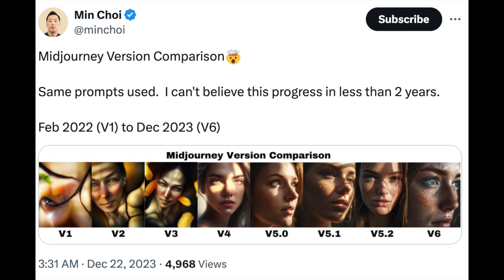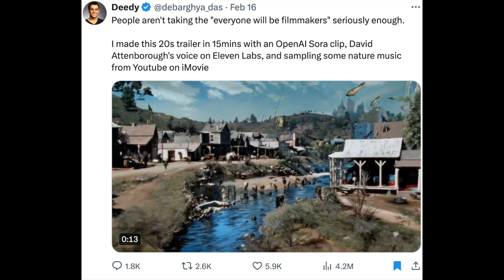The INTERNET is FREAKING OUT Over This AI! (OpenAI's Sora Explained)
In this video, we'll dive deep into the mind-blowing capabilities of Sora:

1) What it is and how it works
2) The power of text-to-video creation like never before
3) Exploring the potential conflicts and ethical considerations surrounding AI-generated content.
4) Learn how to adapt and thrive in the evolving landscape of video creation.

This isn't just another tech update; it's a paradigm shift for creators, businesses, and anyone with a story to tell. Don't miss out on this crucial conversation! Watch the video to understand:

Chapters:

0:00 - What is SORA?
00:45 - Should you care about this AI?
05:11 - Is this the Future of Video Creation? Ethical concerns of Sora
13:18 -  How to Future-Proof yourself with Sora?

If you're listening to our podcast for the first time, allow us the chance to introduce ourselves.

Dhruv is a lead marketeer at an insure-tech startup. He possesses over 4 years of experience in building & scaling marketing teams with a strong base in social media, lead generation & management. You can reach Dhruv here -

Rakshit is a product manager for a large FinTech startup. With 4+ years of experience, Rakshit has diverse skills ranging from content & CX, to building major fintech products. He has a powerful foundation in analytics, product management, & growth. Reach Rakshit here -

Dhruv & Rakshit have known each other since their school days, and enjoy discussing interesting insights from their day-to-day lives.

With Perspectify, they aim to demystify marketing, product, tech & growth topics for you, and help you achieve the best outcomes in your field.